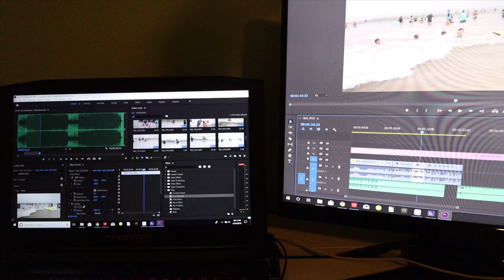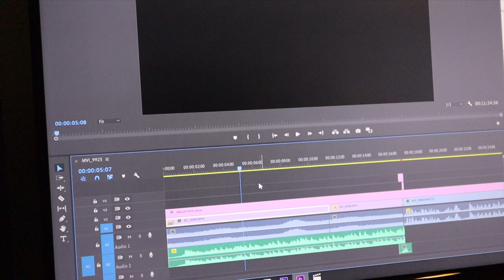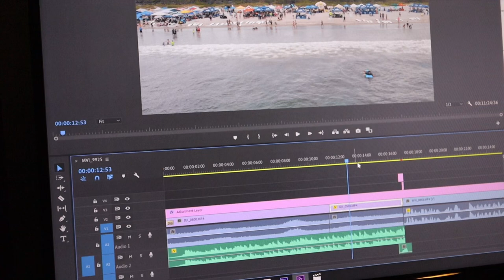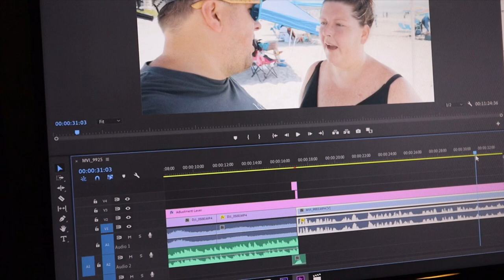Autism Art Masterpiece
Autism art masterpiece! Or as Crazy Nanny likes to call it, "Unintentional Art". Abbie does activities with Nanny in the form of occupational therapy and sensory integration. These activities just so happen to create art. It's some of the most beautiful art I've ever seen. Today Abbie made her biggest yet and it's a masterpiece!